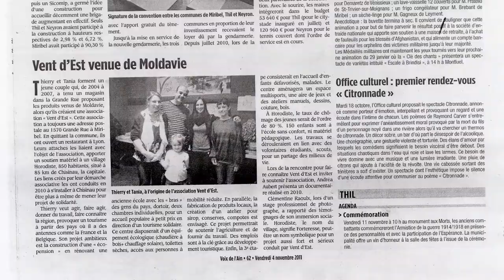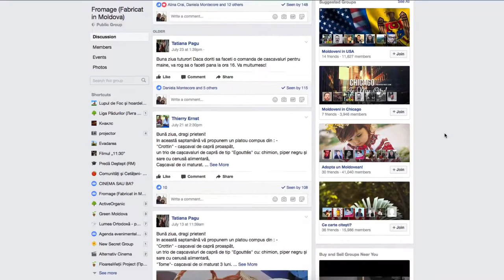Fromage de Moldova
Cașcaval artizanal fabricat de Thierry și Tatiana, s. Horodiște, Rezina.